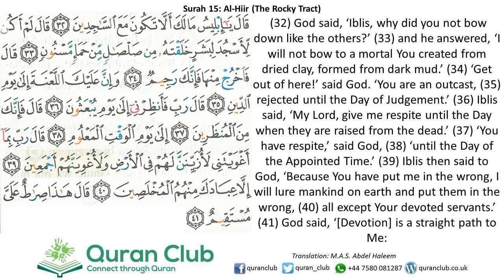015 Hijr 032-041 (Minshawi)